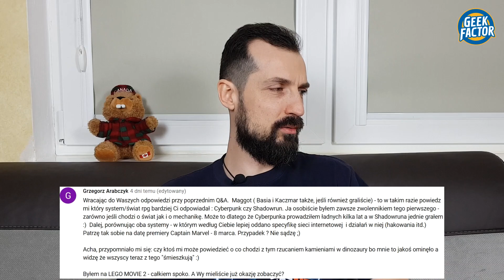Geek Factor News 106 - RIP Seriale Marvela z Netflixa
W dzisiejszym odcinku Basia, Maggot i Kaczmar zaprezentują Wam najnowszą porcję newsów geekfactorowo-filmowo-telewizyjnych a na deser dostaniecie odpowiedzi z ostatniego Q&A.

SPIS TREŚCI:

Ogłoszenia Parafialne – 00:17
Newsy – 02:15
Q&A Maggot  – 17:51
Q&A Basia i Kaczmar – 27:49